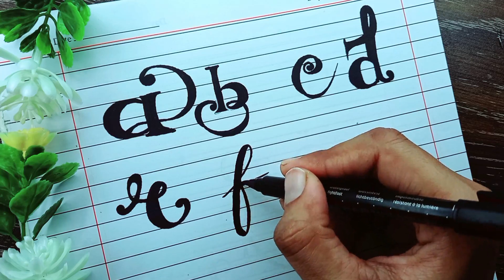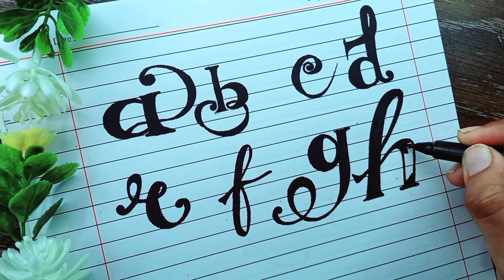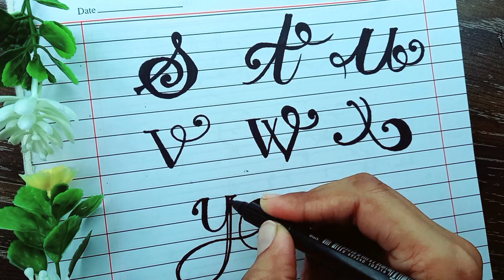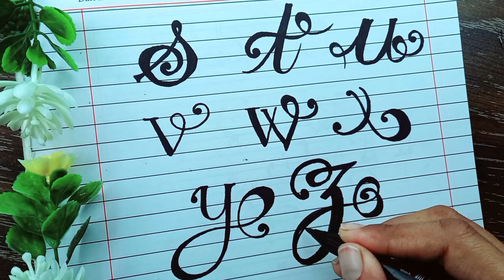How To Write Alphabet | A to Z Fancy Alphabet Writing For Beginner | ABC Writing For Kids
A to Z Fancy Alphabet Writing  For Beginner | ABC Writing For Kids | How To Write Alphabet

In this Video, we learn to write fancy alphabet letter A to Z in stylish writing. This video is made for advance learner to learn how to write fancy alphabet a to z, and how improve writing skills.